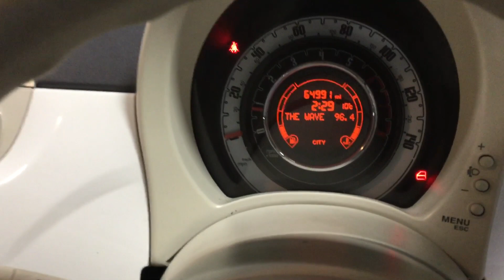Wales lot 2